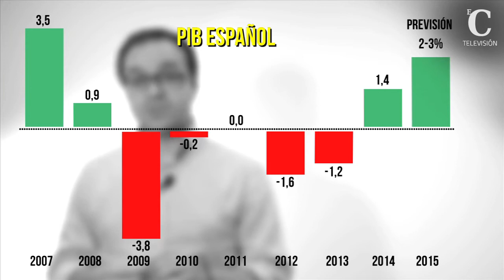¿Qué es el PIB?